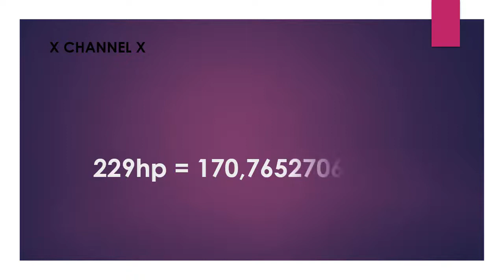229 hp to kw